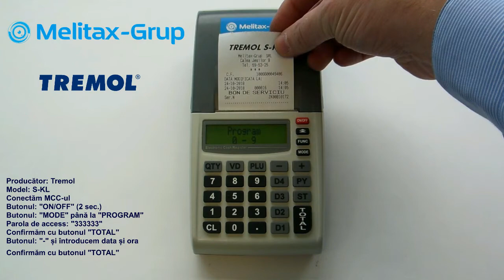Modificare oră mașină de casă și control Model Tremol S KL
GGhidul video este elaborat de către furnizorii (importatori) ai MCC, în cazul întrebărilor suplimentare urmează să vă adresați la furnizorul MCC.